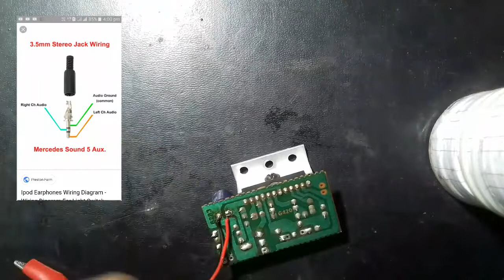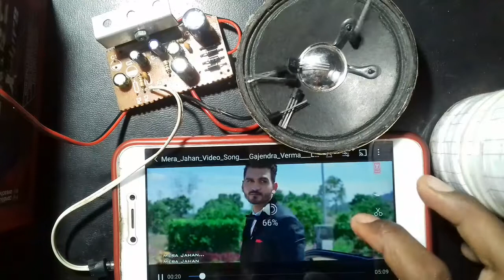Best amplifier in chief price How to do wiring of 6283 audio bord full explanation vedio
2# how to make a one touch on off switch with ic:-555 in essay way (in hindi) full explanation vedio

5#how to make a non contact or wireless tester with BC 547 transistor in simple way full explanation vedio (in hindi)

7#How to make ac to dc converter with 4 diode in simple way full explanation vedio (in hindi)